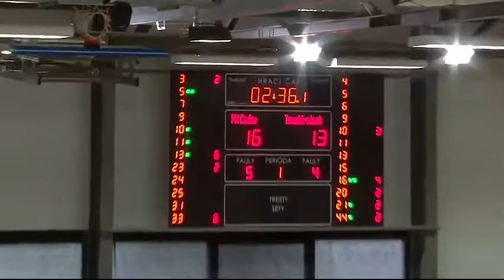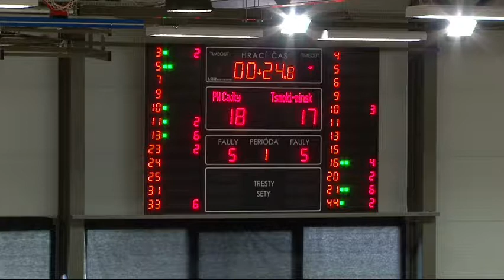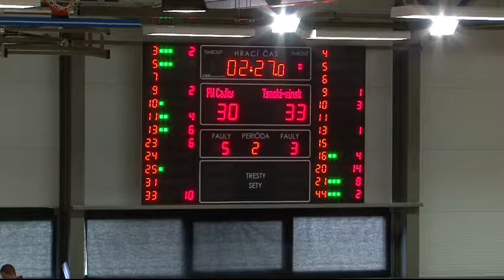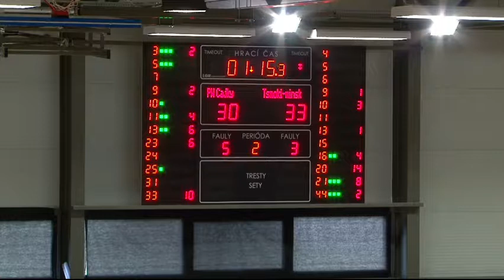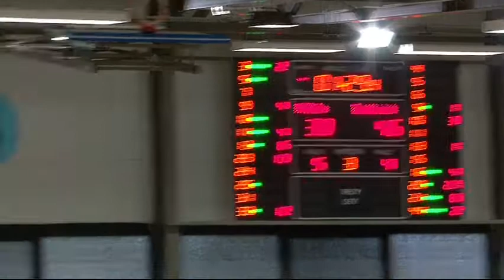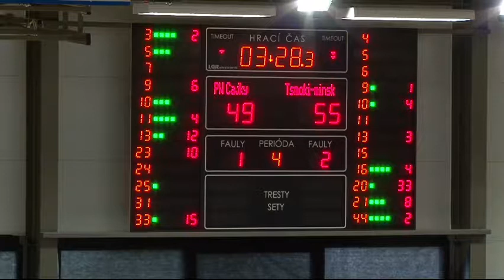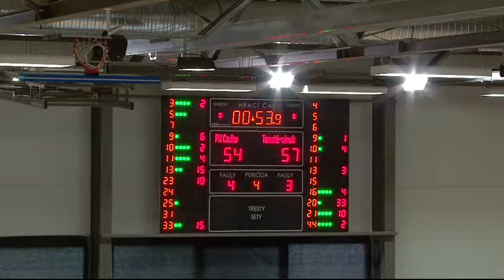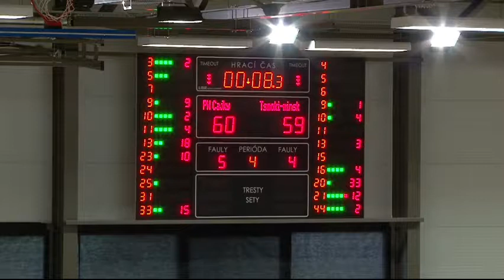Piestanske Cajky 60 vs Tsmoki-Minsk 59 - Oct. 7, 2017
Kai James - No 20 Black - 33 pts, 14 rebs, 12/16 2P, 1/1 3P in 29 mins